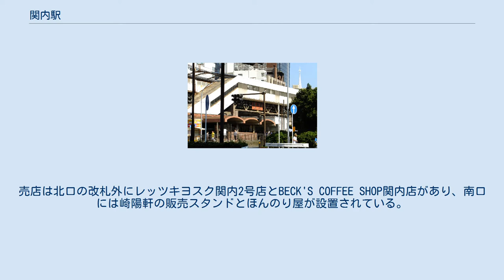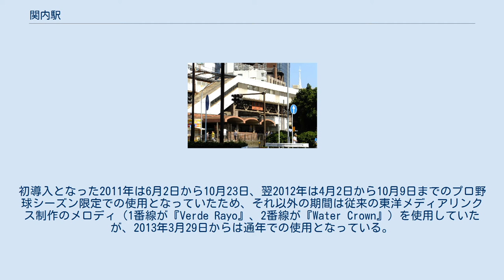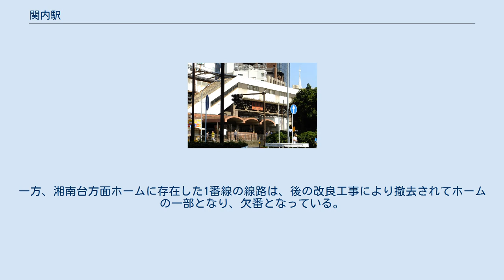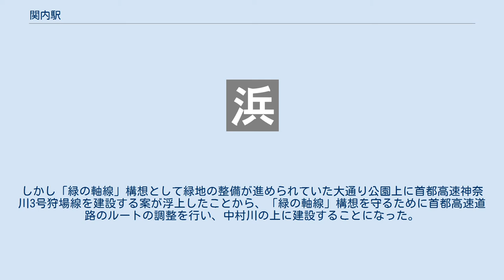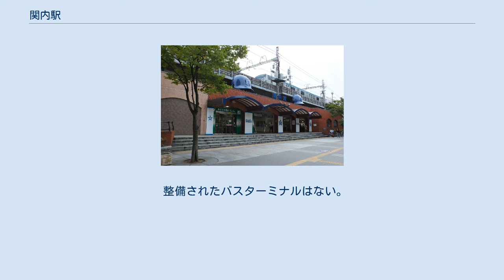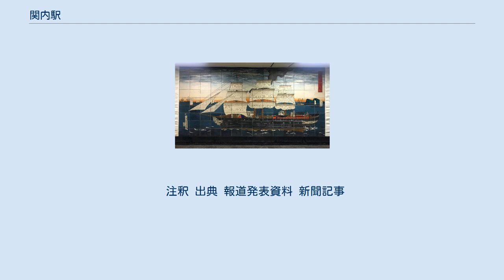関内駅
JR関内駅 南口駅舎。
横浜DeNAベイスターズのヘルメットを模したオブジェが特徴。
 （2012年9月） JR関内駅 旧北口駅舎（2015年9月） 関内駅（かんないえき）は、神奈川県横浜市中区にある、東日本旅客鉄道（JR東日本）・横浜市交通局（横浜市営地下鉄）の駅である。
 JR東日本の駅は港町一丁目（国道16号沿い）に、横浜市営地下鉄の駅は約100m北側の尾上町三丁目（新横浜通り直下）に所在する。
 当駅を含む駅の北側は神奈川県・横浜市の経済・行政の中心地である関内が、南側には戦後まで横浜市の商業の中心地であった伊勢佐木町があり、東側には横浜スタジアム（横浜公園）が、2020年6月までJR東日本の関内駅南口の北側には横浜市役所があった。
 JR東日本の根岸線と、横浜市営地下鉄のブルーライン（1号線・3号線）が乗り入れており、各路線ごとに駅番号が付与されている。
 地下鉄1号線と3号線は当駅を境に直通運転を行っているが、事実上一体の路線として運行されており、愛称も2路線合わせてブルーラインと呼ぶ。
 JR東日本の駅は、特定都区市内制度における「横浜市内」に属している。
 両路線の駅は100m程離れており、JR東日本の駅は港町一丁目、横浜市営地下鉄の駅は尾上町三丁目に所在する。
駅舎は、石川町方の高架下に南口、桜木町方の高架下に北口が設けられている。
バリアフリー施設では、駅用地と構造の関係上エレベーターは設置されておらず、エスカレーターが南口に設置されるのみであった（ただし、平日朝帯の南行エスカレーター以外は終日上り方向のみの運転）が、後述の北口再整備によって北口にもエレベーターとエスカレーターが設置された。
 ホームが大きくカーブしているため、車掌の見通しの利かない北行ホームについてはホーム中程の駅務室に終日駅員が常駐し、列車発着時や通過時の列車監視及び発車する列車に対しての乗降終了合図を出す。
この他、運転取扱業務や忘れ物の取り扱いもここで終日行っている。
 出札窓口は南口にみどりの窓口がある。
かつては北口にもあったが、現在は指定席券売機が設置されている。
南口と北口両方に自動券売機・自動改札機・自動精算機が設置されている。
売店は北口の改札外にレッツキヨスク関内2号店とBECK'S COFFEE SHOP関内店があり、南口には崎陽軒の販売スタンドとほんのり屋が設置されている。
直営駅であり石川町駅を管理している。
 2013年2月に自動放送のプログラム更新が行われた。
更新前は駅名連呼時のアクセントが「かんない」（「東京」と同じアクセント）であったが、更新後は横浜市営地下鉄と統一され「かんない」（「京都」と同じアクセント）になった。
 2011年10月19日に横浜市は関内駅北口の再整備計画案を発表しており、駅舎を南口方向に約35m移し、エレベーター2基を設置。
空きスペースには広場が整備され、駅内に保育所も新設する。
工事は国土交通省の鉄道駅総合改善事業としては初適用となる「形成計画事業」として行われ、事業主体は『JR関内駅北口整備協議会』となる。
2014年度に着工、2017年4月23日に改札口が切替となった。
 2015年、前述の工事中に、現在は埋め立てられた「派大岡川」の護岸の一部と思われる遺構が当駅の地下から発見された。
この遺構は幕末横浜の開港による発展の痕跡として、翌年NHKのテレビ番組『ブラタモリ』で紹介された。
 のりば （出典：JR東日本:駅構内図） 発車メロディ 横浜DeNAベイスターズが本拠地として使用している横浜スタジアムの最寄駅であることにちなみ、同球団の球団歌『熱き星たちよ』をアレンジしたものを発車メロディとして使用している。
初導入となった2011年は6月2日から10月23日、翌2012年は4月2日から10月9日までのプロ野球シーズン限定での使用となっていたため、それ以外の期間は従来の東洋メディアリンクス制作のメロディ（1番線が『Verde Rayo』、2番線が『Water Crown』）を使用していたが、2013年3月29日からは通年での使用となっている。
 構内に設置されている大判タイル画 一川芳員「亞墨利加蒸氣舩」（文久元年） 島式ホーム1面2線が2層...